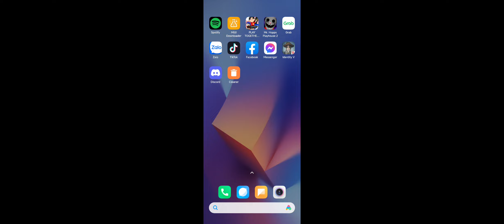Mr.hopp chapter 2#3:bị bà nun nhốt dưới tầng hầm